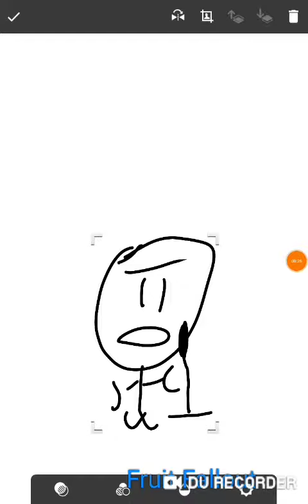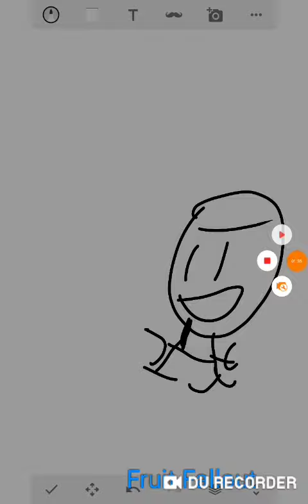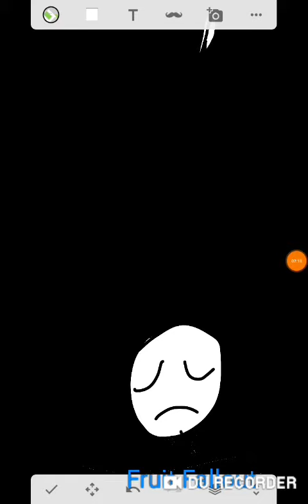Really Matters - Official Music Video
Dance to the jazzy soul of jazz R&B soul music with a hint of a saxophone and guitar solo.

Special thanks to Stark Norton!